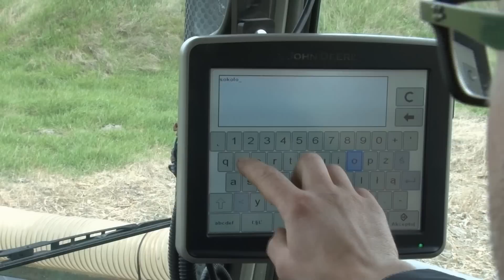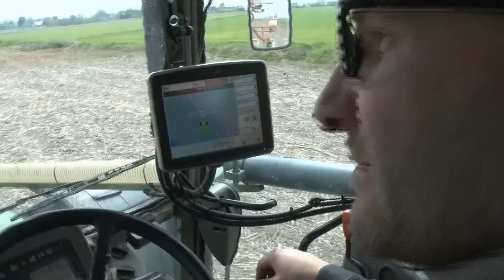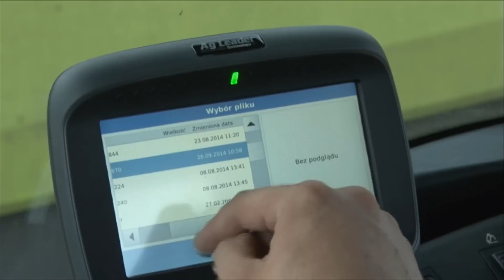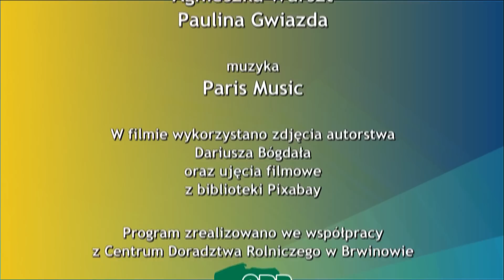Nowoczesność w rolnictwie cz. 4 - Uproszczone uprawy gleby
Jak należy przygotować glebę aby uzyskać dobry plon? Wielu rolników stawia sobie to pytanie aczkolwiek odpowiedzi na nie, nie ma jednoznacznej. Jedni preferują uprawę płużną. Inni uważają, że im mniej zakłócane jest życie biologiczne gleby tym lepiej dla niej i dla roślin.  Na wielu amerykańskich czy australijskich farmach od dłuższego czasu preferuje się systemy uprawy bez orkowej czy siew bezpośredni. Czy taki system uprawy może sprawdzić się w Polsce? W naszym kraju są już gospodarstwa, które wdrożyły uprawę uproszczoną  i siew bezpośredni. Ale jest i liczna grupa przeciwników, którzy twierdzą iż w naszych warunkach glebowych system ten nie sprawdza się. Jaka jest prawda?